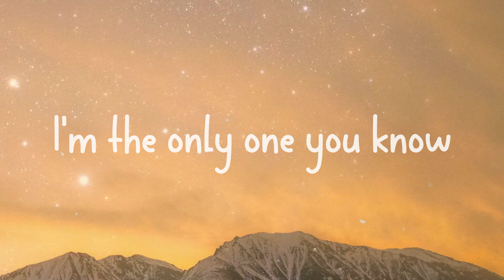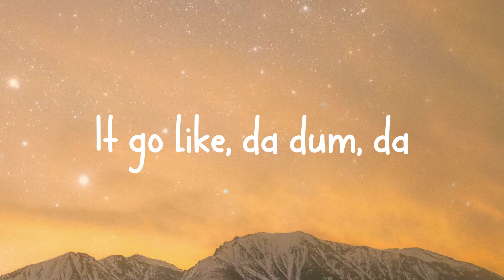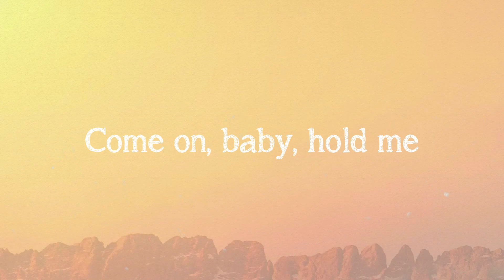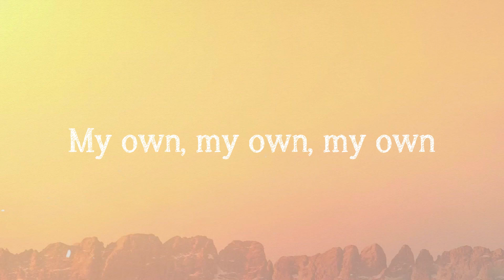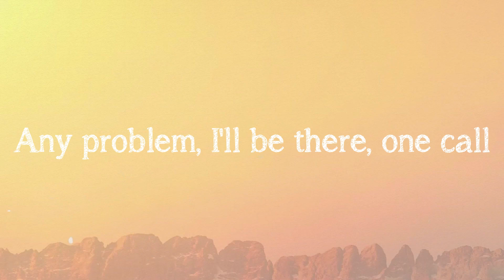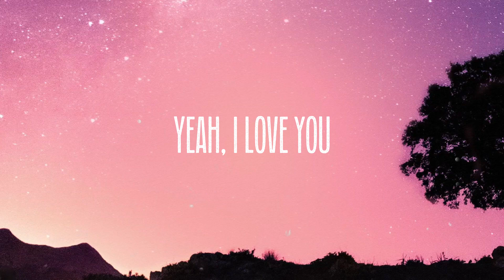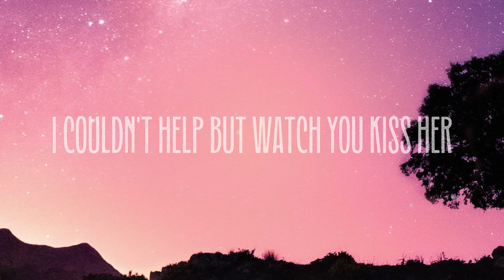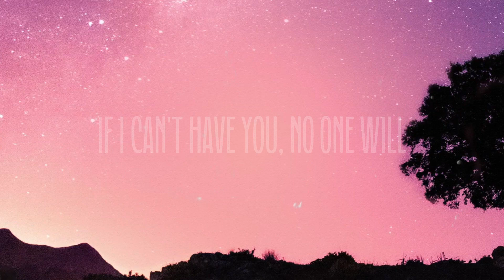cut - Tori Kelly With Lyric 💬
cut - Tori Kelly With Lyric 💬  Love in suspension
  When you put up your guard
  But I know I can make you believe
  I'm the exception
  Hit the drum on your heart
  Baby, we caught a rhythm
  And it go like da dum, da
  Go like da dum, da
  Make you feel some type of way
  Bounce, bounce
  It go like, da dum, da
  You can get that yesterday
  You can get that soon as yesterday
  You don't want a cut
  If it's not with me
  You ain't get this love from nobody else
  I'm the only one you know
  Who take control
  I know you know
  Not me
  You ain't get this love from somebody else
  Who take control
  That I'm free fallin'
  When you look in my eyes
  And the goosebumps they letting me know
  You got me callin'
  Hit the drum, blow my mind
  Not with me
  Who take control
  Not with me
  Who take control
  Make you feel some type of way, yeah
  Whoa, yeah, yeah
  Who take control
  Whoa, whoa, yeah